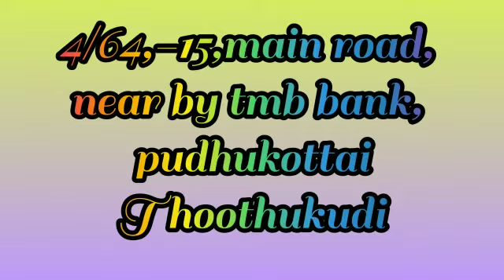Jewellery Shop In Puthukottai | Lakshmi Jewellery | Thoothukudi Puthukottai Jewellery Shop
Lakshmi jewellery a/c

Ganesan
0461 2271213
எங்களிடம் 916 kdm தங்க நகைகள், வெள்ளி கொலுசுகள், வெள்ளி சாமான்கள் உள்ளிட்டவை கிடைக்கும். மேலும் ஆர்டரின் பெயரில் தங்க நகைகள் சிறந்த முறையில் செய்து தருகிறோம்.

Year of establishment :16 years